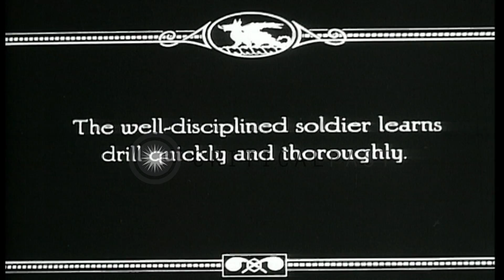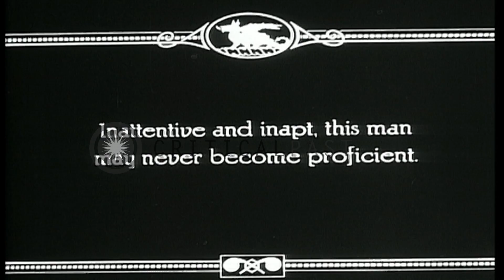United States Army recruits in World War 1 are given gas mask training in the Uni...HD Stock Footage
United States Army recruits in World War 1 are given gas mask training in the United States.

A United States Army Signal corps training film titled 'Defense Against Chemical Warfare'. Mobilization of new US Army troops arriving by railroad trains for training following recruitment. New recruits undergo training. They assemble in their uniforms and salute their officer. Recruits are given gas masks and are given training about their care and use. A US Army soldier demonstrates how to strap a gas mask. The recruits don gas masks. Location: United States. Date:  1918.

57,000+ broadcast-quality historic clips for immediate download.